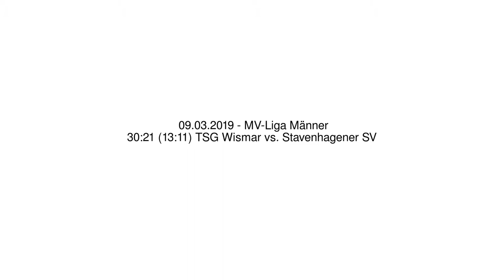30:21 (13:11) TSG Wismar vs. Stavenhagener SV - 09.03.2019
30:21 (13:11) TSG Wismar vs. Stavenhagener SV